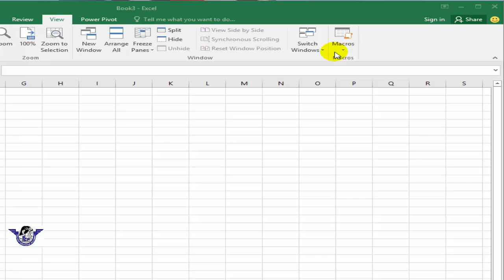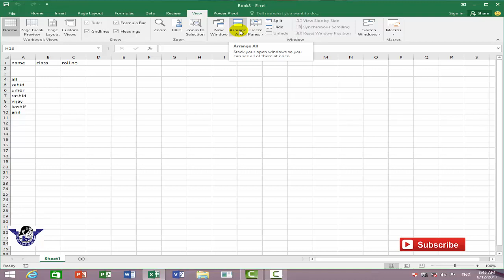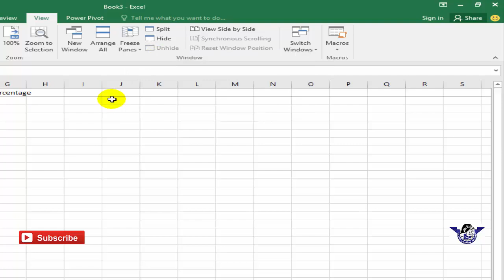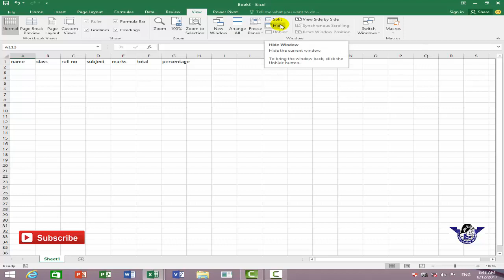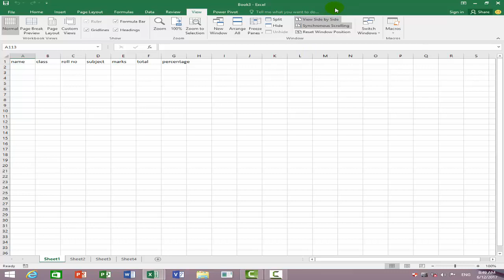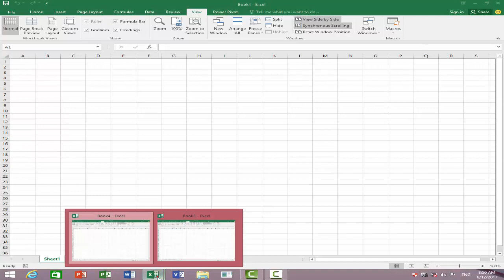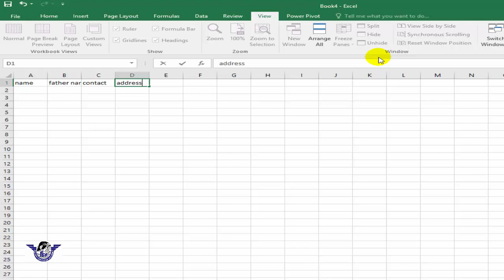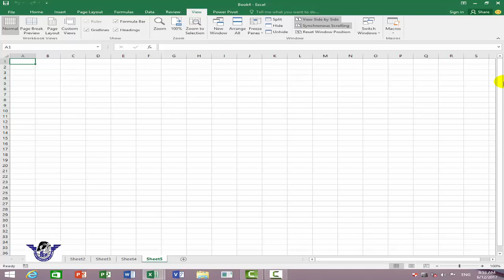MS Excel 2016 step by step in urdu hindi | ms excel lecture 24 | Arrange all | split | Macros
MS Excel 2016 step by step in urdu hindi for every excel users.

ms excel 2016 step by step in urdu hindi
arrange command in ms excel
how to record macros in ms excel
how to apply split command in ms excel
excel 2016 step by step
ms excel in hindi
ms excel in urdu
excel formulas in urdu
excel formulas in hindi
kewal vijay